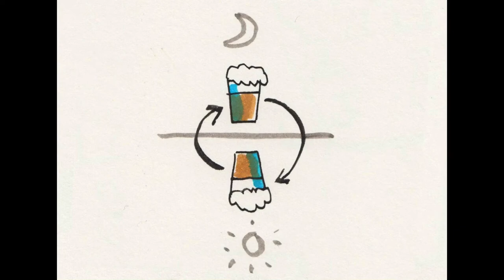The Cure for Hangovers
By Miho Ota

Miho Ota tries to find the solution to something that people from various other countires have been trying to find for years: a cure to hangovers. If you have ever experienced the painfullness of a hangover , then Miho has several solutions from friends and family that she has personally tested that could help in the future wild night outs.

"Presentation of the Day" on April 11, 2014.